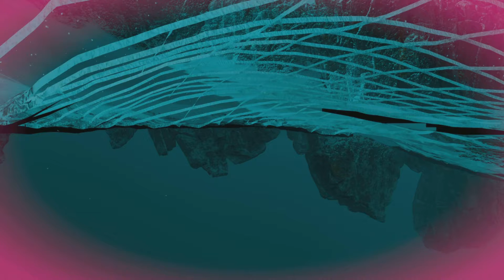Horizon Forbidden West PS5(No Commentary)Walkthrough Part 95 - Collecting Machine Override Parts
Horizon Forbidden West is an action role-playing video game developed by Guerrilla Games and published by Sony Interactive Entertainment for the PlayStation 4 and PlayStation 5. A sequel to 2017's Horizon Zero Dawn, it is a single-player open world game set in a post-apocalyptic version of the western United States. The player must travel and complete missions using survival skills, melee attacks, and long-distance weapons in a world overrun by a deadly plague, hostile machine creatures, and other survivors.

Horizon Forbidden West is an action role-playing game in the third-person perspective. The player controls Aloy, a hunter in a world populated by dangerous, animalistic machines. In an open world, she explores the mysterious frontier known as the Forbidden West, a post-apocalyptic version of the western United States, specifically the states of California, Nevada, and Utah. The map is larger than in the previous game, filled with secrets that lie beneath ruins of the Old Ones. A multitude of recognizable locations include a ruined San Francisco and the Yosemite Valley with various biomes. Underwater exploration is a primary addition. The game has enhanced melee combat, revamped climbing mechanics, and improved traversal options with the Valor Surge system, freeform climbing, and tools such as the Shieldwing, Focus Scanner, Diving Mask, and Pullcaster. The mission structure for quests better supports variety in objectives with compelling reward systems. The game has improved animation works and cinematics.

Horizon Forbidden West continues the story of Aloy, a young hunter of the Nora tribe, as she leads a band of companions on a quest to the arcane frontier known as the Forbidden West to find the source of a mysterious plague that kills all it infects. On her journey across these uncharted lands, Aloy encounters new regions ravaged by massive storms and deadly machines, and conflicts with a tribe of nomadic raiders who have tamed the machines as war mounts. She discovers a vast array of environments and ecosystems, including lush valleys, dry deserts, snowy mountains, tropical beaches, ruined cities, and underwater settings.